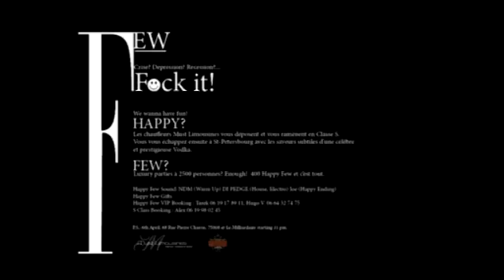Para poucos - Trailer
Dois casais se encontram ao acaso e se apaixonam. Duração: 103 min.